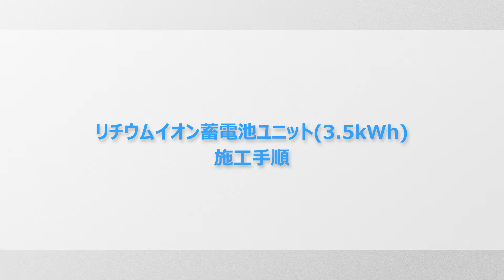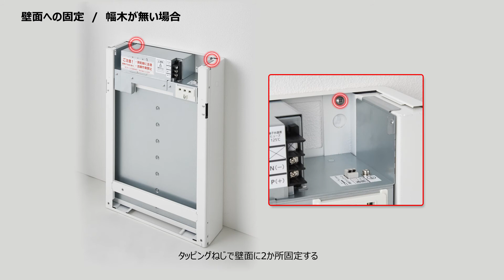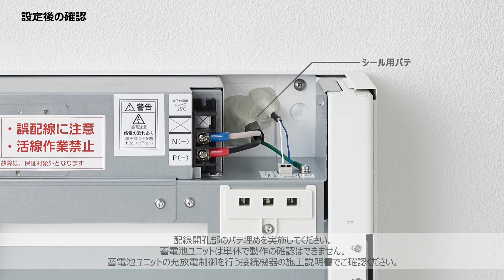04_リチウムイオン蓄電池ユニット(3.5kWh・屋内) | Panasonic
創蓄連携システムS+ の施工方法及び設定方法を動画にしました。